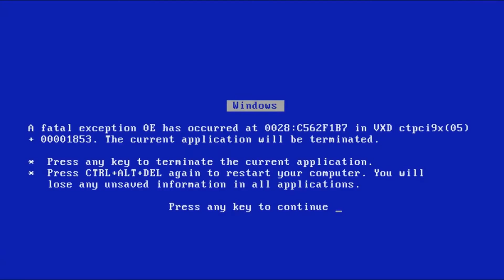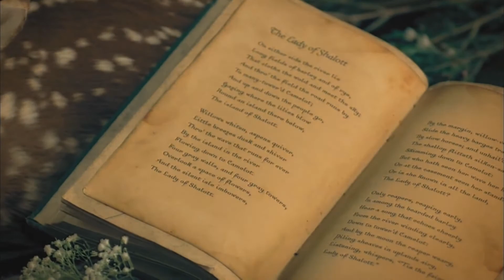(YTP) The Band Perry likes pockets